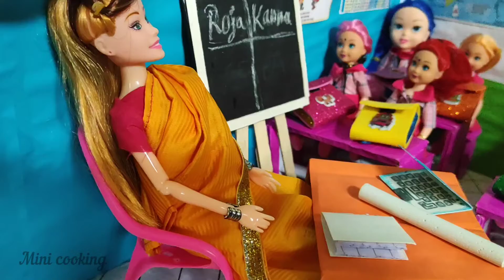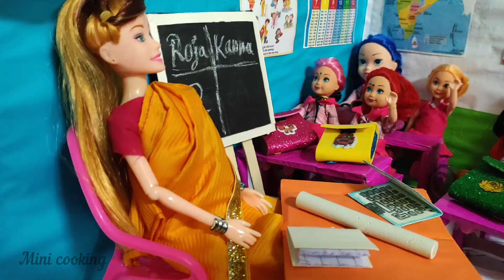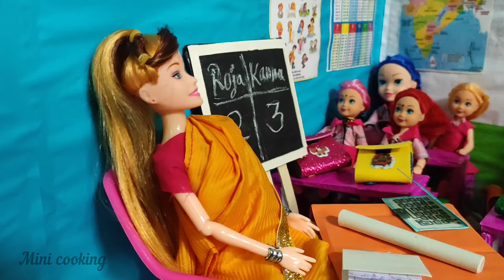யா௫ win பன்னது | Episode 61 | mini cooking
class leader யாரு win பன்னது